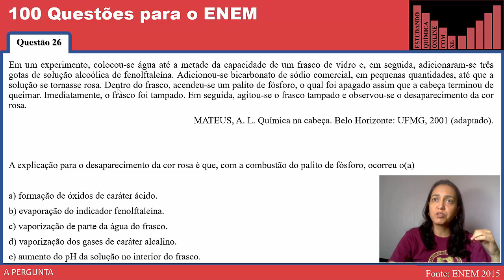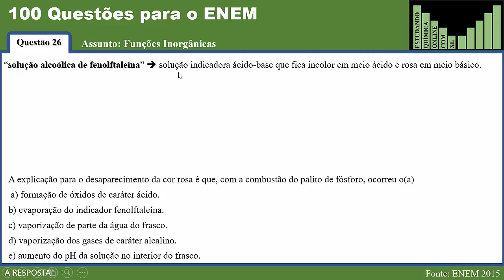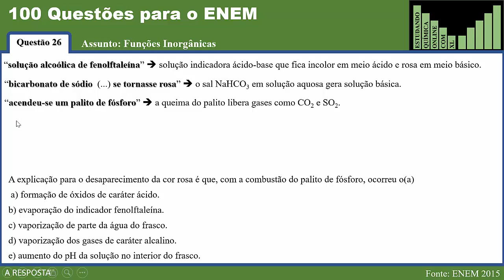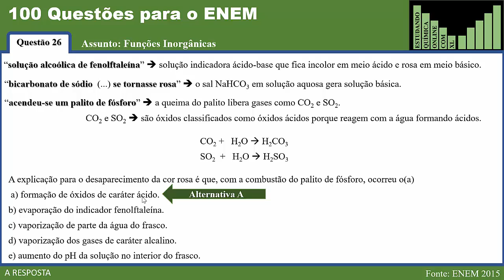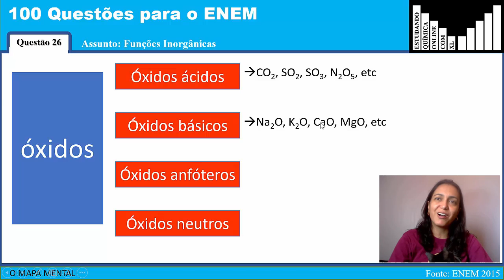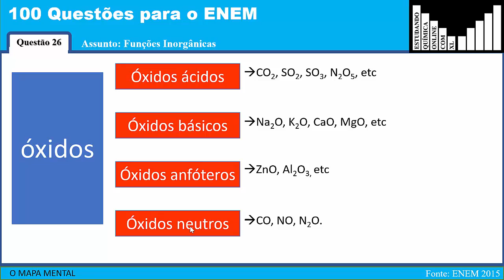100 Questões para o ENEM - Questão 26 - Em um experimento, colocou-se água até a metade da capacida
A questão foi retirada da prova do ENEM de 2016.

Em um experimento, colocou-se água até a metade da capacidade de um frasco de vidro e, em seguida, adicionaram-se três gotas de solução alcoólica de fenolftaleína. Adicionou-se bicarbonato de sódio comercial, em pequenas quantidades, até que a solução se tornasse rosa. Dentro do frasco, acendeu-se um palito de fósforo, o qual foi apagado assim que a cabeça terminou de queimar. Imediatamente, o frasco foi tampado. Em seguida, agitou-se o frasco tampado e observou-se o desaparecimento da cor rosa.
MATEUS, A. L. Química na cabeça. Belo Horizonte: UFMG, 2001 (adaptado).

A explicação para o desaparecimento da cor rosa é que, com a combustão do palito de fósforo, ocorreu o(a)

a) formação de óxidos de caráter ácido.
b) evaporação do indicador fenolftaleína.
c) vaporização de parte da água do frasco.
d) vaporização dos gases de caráter alcalino.
e) aumento do pH da solução no interior do frasco.

Música de encerramento: Ukulele Beach
Artista: Doug Maxwell
Doug Maxwell